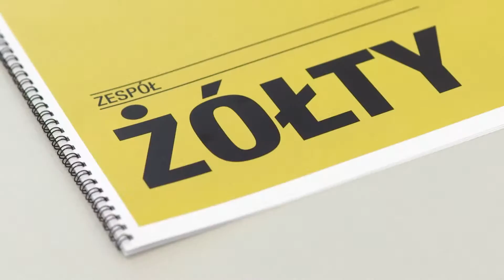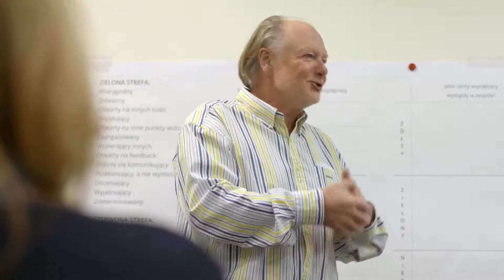Myślimy i planujemy strategicznie. Szkolenie w Discover Strategy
Zespół Centrum UNEP/GRID-Warszawa w czasie inspirującego, przeżyciowego szkolenia "LIDER MYŚLĄCY STRATEGICZNIE" w